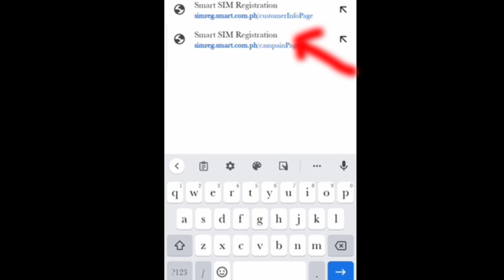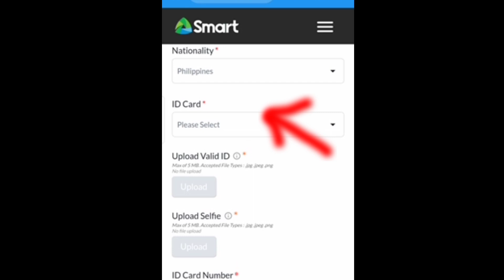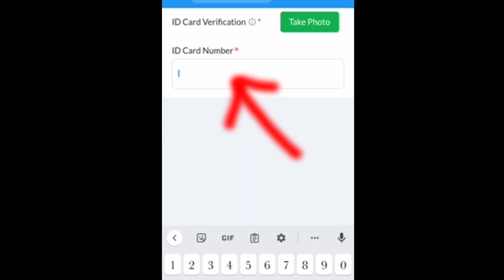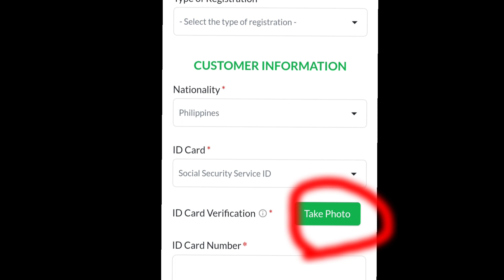HOW? SIM registration paano mag register ng SIM card in 3 minutes